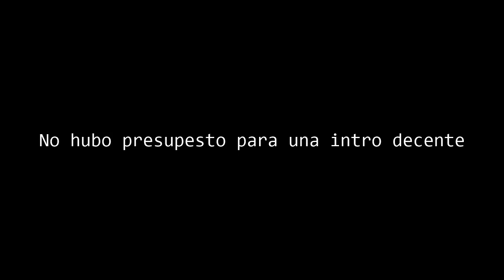Age of Empires III | Parte 19 | Pacasmayo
Parte diecinueve de este excelente juego de estrategia, disfrútenlo.